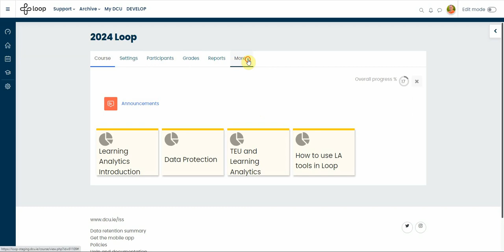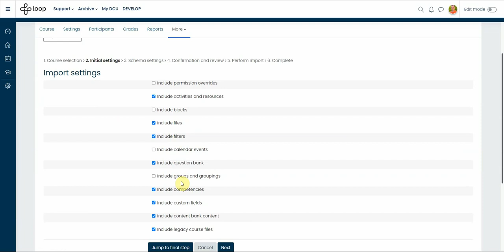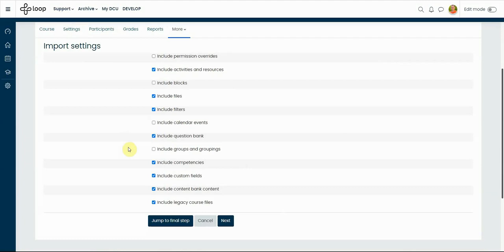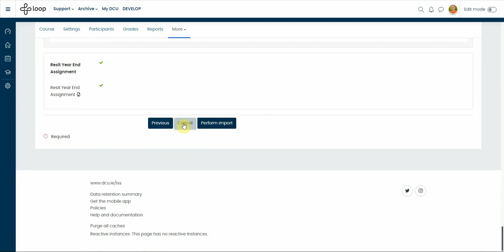2024 Loop Quick Start: Importing Course Materials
In the new version to import a previous course you need to navigate to the course navigation bar 1 then to “More 2”, then to “Course reuse 3” and which will take you again through the same 6 steps of the process to import the previous course resources, activities and permission in some cases.
In this version of Loop, five functions, previously found in the gear button, are now located in a dropdown menu on the 'Course Reuse or Import' page, just below the navigation bar. These functions include 'Import', 'Backup', 'Restore', 'Copy Course', and 'Reset'. You can find more information about each of those functions in the staff support page in Loop.
In the following video I am going to show you how to navigate to those functions and how to import a course, activity or resources.